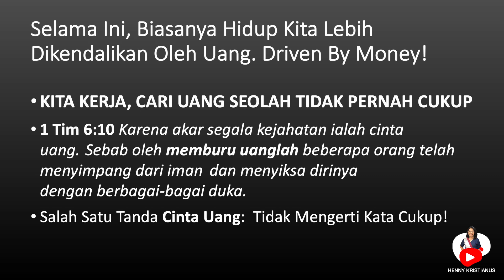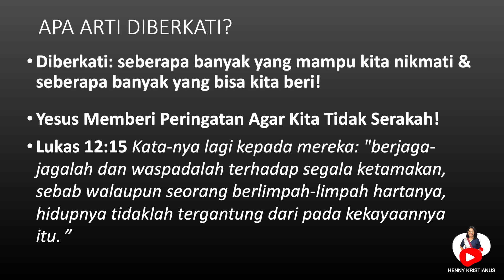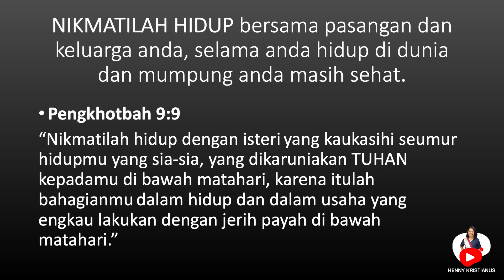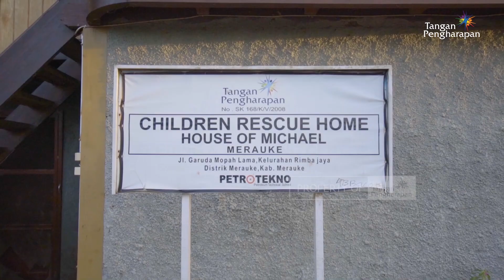BIJAK DENGAN WAKTU - HENNY KRISTIANUS Daily Devotion #95